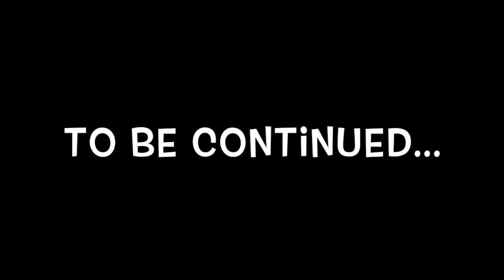Happy Birthday Arbels